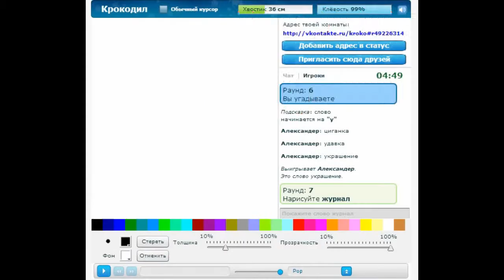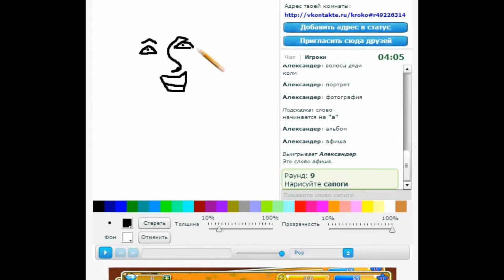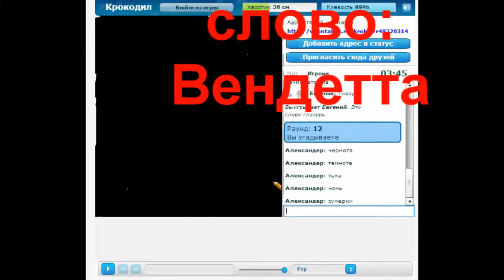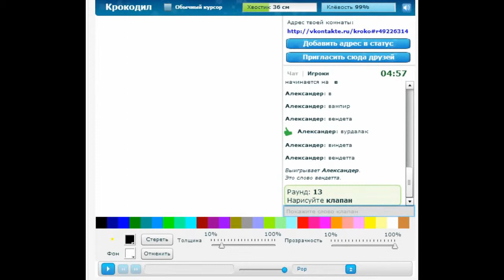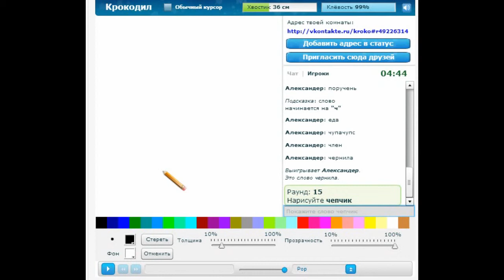крокодил и лукашенко #2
B.D.W.M. и Nickolos угарают в игре "Крокодил в вк"